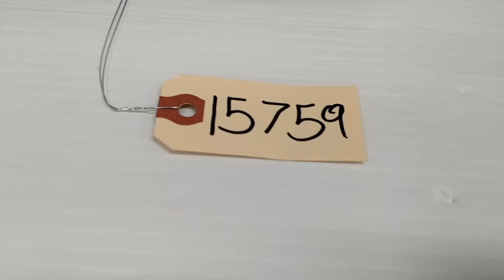Nikon TE2000-U Inverted Microscope Fluorescence Phase Contrast [BOSTONIND] - 15759 Nikon